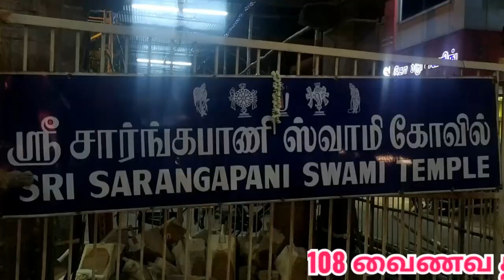கும்பகோணம் இரு தங்க கருட சேவை |Kumbakonam sarangapani Temple Thanga Garuda Sevai |Perumal Temple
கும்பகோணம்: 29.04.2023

108 வைணவ திவ்யதேசங்களில் ஒன்றான கும்பகோணம் சாரங்கபாணிசுவாமி திருக்கோயிலில்சித்திரைப்பெருவிழாவின் 04ம் நாளான இன்று (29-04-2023) உற்சவர் சாரங்கபாணிசுவாமி மற்றும் சக்ரபாணிசுவாமி என இருபெருமாள்களும் தனித்தனியாக  இரு தங்க கருடவாகனங்களில் எழுந்தருளி, திருவீதியுலா கண்டருளி, பக்தர்களுக்கு சேவை சாதித்தனர்...!

இவ்விழாவில் ஆயிரக்கணக்கான பக்தர்கள் கலந்து கொண்டு இரு கருட சேவையை கண்டு தரிசனம் செய்தனர்..!

கும்பகோணம் சாரங்கபாணிசுவாமிதிருக்கோயில் சுமார் 2 - ஆயிரம் ஆண்டுகள் பழமையும், தொன்மையும் வாய்ந்த இத்தலத்தில் திருமழிசையாழ்வாருக்கு பெருமாள் நேரில் காட்சி தந்துள்ளார். இத்தலத்தில்ஆண்டு தோறும் சித்திரை பெருவிழா பத்து நாட்களுக்கு நடைபெறுவது வழக்கம்.  அதுபோல இவ்வாண்டு இவ்விழா கடந்த 26ம் தேதி புதன் கிழமை கொடியேற்றத்துடன் தொடங்கியது...  விழாவின் 04ம் நாளான இன்று (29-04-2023) தனித்தனியாக  தங்க கருடவாகனங்களில், உற்சவர் சாரங்கபாணிசுவாமி மற்றும் சக்ரபாணிசுவாமி விசேஷ பட்டாடைகள் உடுத்தி, சிறப்பு மலர் அலங்காரத்தில் எழுந்தருள, அங்கு விசேஷ பூஜைகள் செய்து, வேத விற்பன்னர்கள் வேத பாராயணம் செய்ய, தீபாராதனை செய்யப்பட்டு, சுவாமிகளின்இருபுறமும் இரு பட்டர்கள் நின்று கொண்டு வெண்சாமரம் வீச, நாதஸ்வர மேள தாள மங்கல வாத்தியங்கள் ஒலிக்க, தங்க கருடவாகனத்தில் இரு பெருமாள்களும் தனித்தனியாக திருவீதியுலா கண்டருளி, பக்தர்களுக்கு சேவை சாதித்தனர். இந்நிகழ்வில் திரளான பக்தர்கள் கலந்து கொண்டு தரிசனம் செய்து மகிழ்ந்தனர்.

விழாவின் முக்கிய நிகழ்வான தமிழகத்தின் 2வது மிகப்பெரிய தேரான சித்திரை பெரிய தேரின் தேரோட்டம் சித்ரா பௌர்ணமி தினமான வரும்  மே 04ம் தேதி வியாழக்கிழமை காலை நடைபெற உள்ளது...